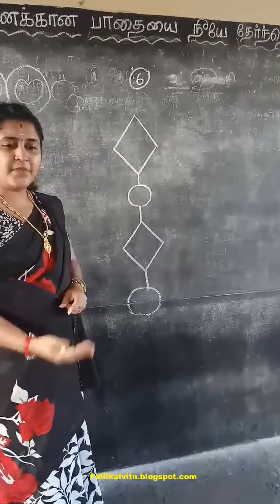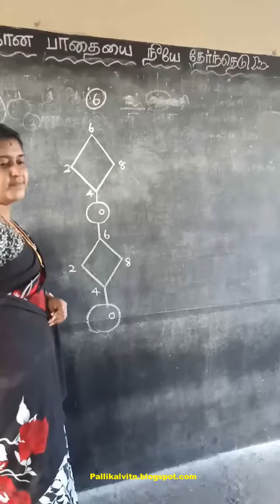6th multiple table new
எளிமையாக கணித வாய்ப்பாட்டை கற்றுக்கொடுக்கும் அசத்தல் ஆசிரியை - Video